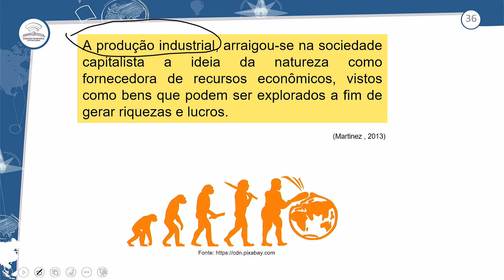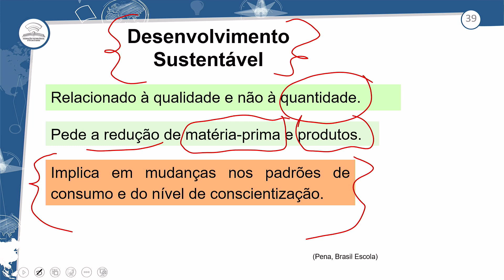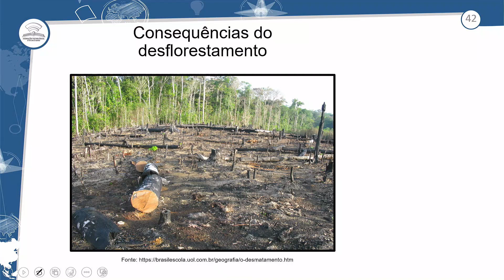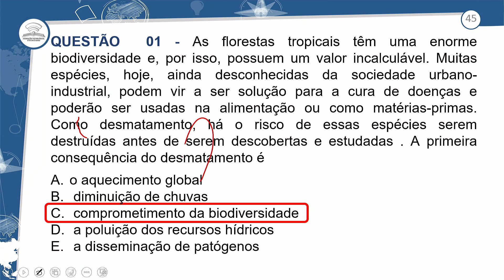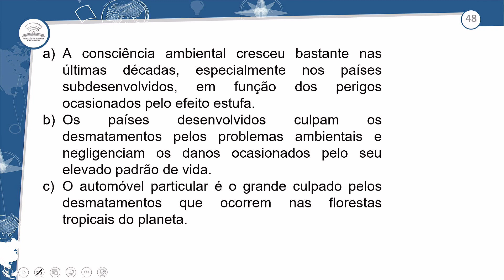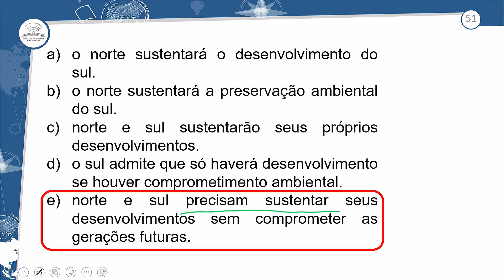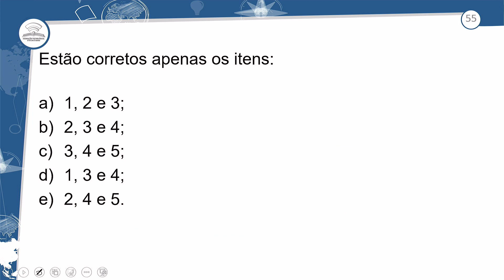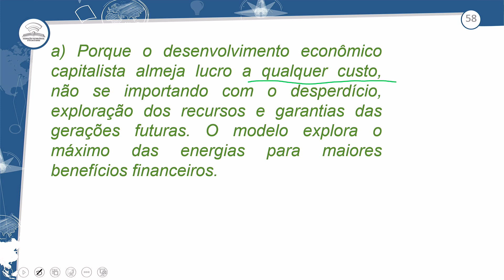39.2 - REVISÃO E CORREÇÃO - A NATUREZA COMO FONTE DE RECURSOS